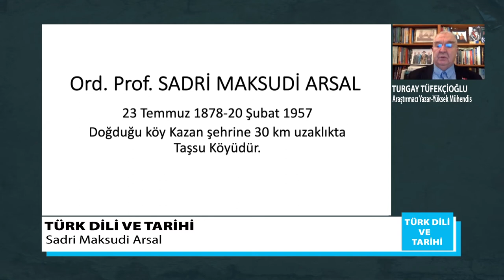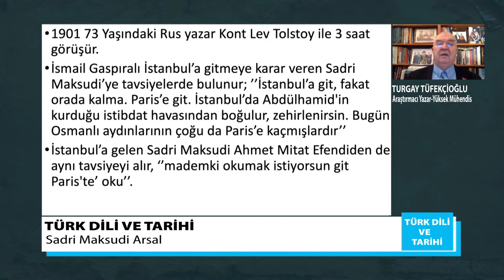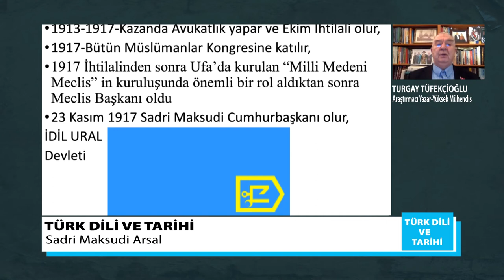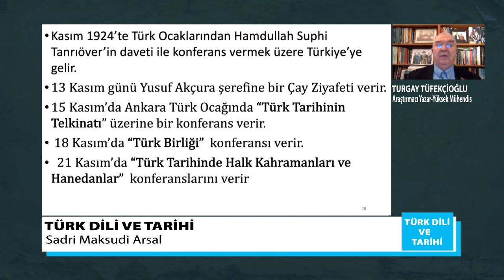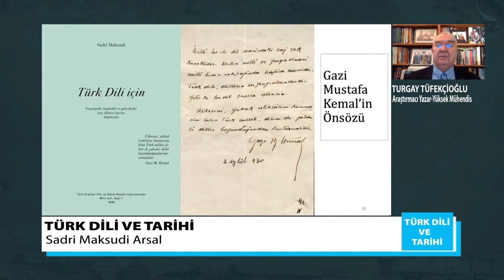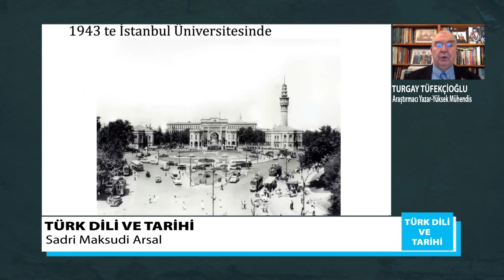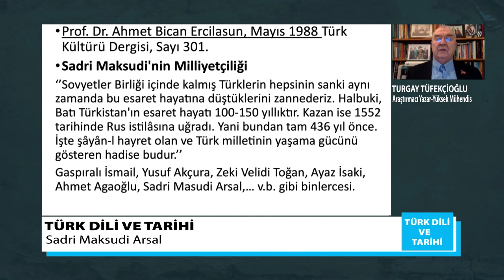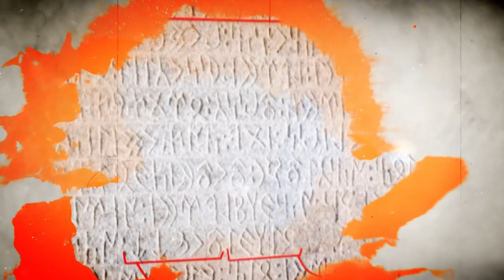SADRİ MAKSUDİ ARSAL 1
KONUŞMACI: TURGAY TÜFEKÇİOĞLU
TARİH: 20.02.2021